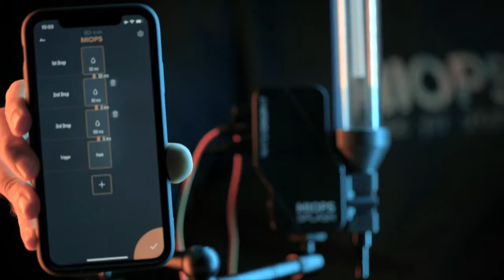Meet the NEW Splash to Capture the Best Water Drop Photographs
Splash Water Drop Kit has been upgraded to meet your Water Drop Photography needs! Take a closer look at New Splash Now!

-A Modern Look with Its New Enclosure
-Aluminum Machined Nozzle for the Sharpest Drops
-Enhanced Electronics for a Seamless Experience
-Easy to Clean Valve System